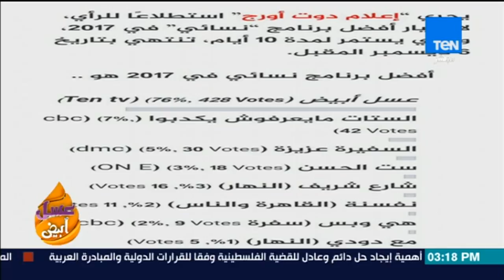عسل أبيض - جولة إخبارية خفيفة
عسل أبيض - جولة إخبارية خفيفة - حلقة 7 ديسمبر 2017

عسل أبيض: برنامج يناقش الموضوعات الاجتماعية ويقدم طرقاً جديدة لتنمية كافة مهارات الإنسان وكيفية الحفاظ علي صحته البدنية والنفسية،
عسل أبيض تقدمه كلاً من: منة فاروق، رنا عرفة، حنان مفيد فوزي، نهي عبدالعزيز.

يذاع البرنامج يومياُ في تمام الساعة الثانية ظهراً علي قناة Ten TV